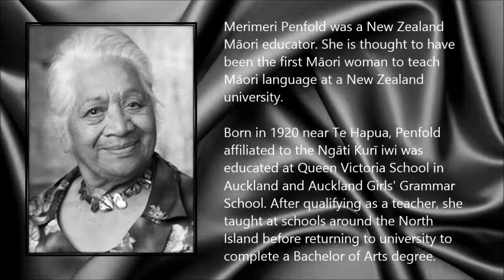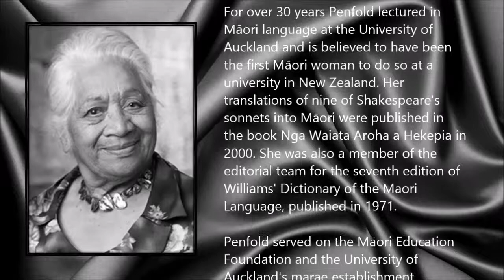Merimeri Penfold ● A Simple Tribute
Merimeri Penfold (26 May 1920 - 1 April 2014)